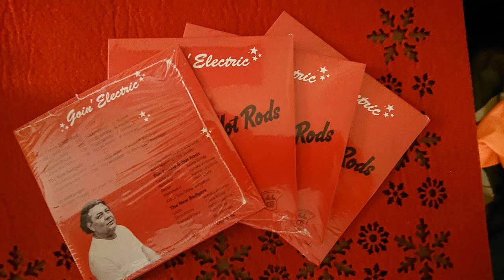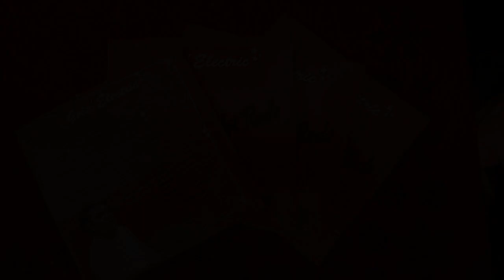Jitterbop Baby - Tim Creole & Hot Rods (Goin' Electric)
Alkp. H. Harris

Jukka Kittilä - Laulu & kitara
Venska Virtanen - Rummut
Hannu Laaninen - Basso

Äänitys, miksaus & masterointi: Rami Hänninen / VK-Studio